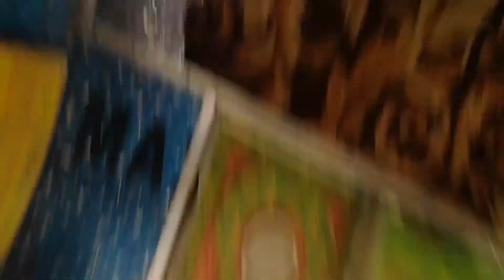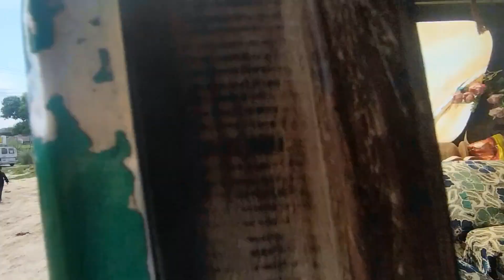AFTER LONG TIME PAXI 🤨 | FAMOUS DIP VLOG